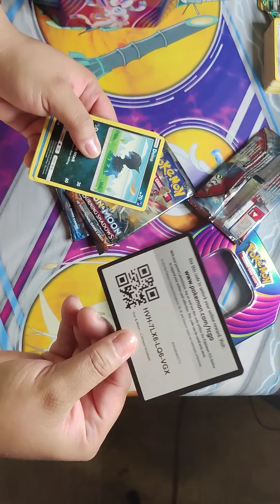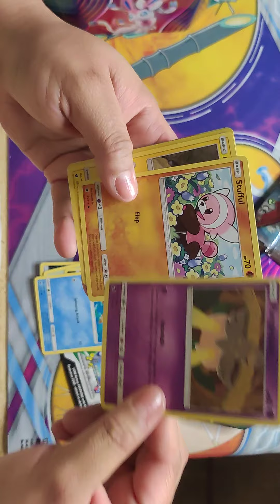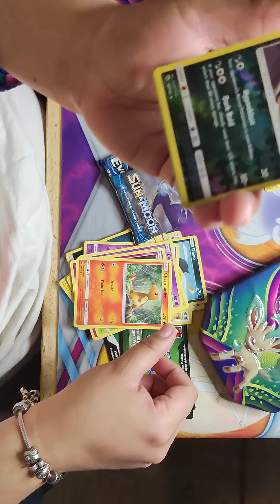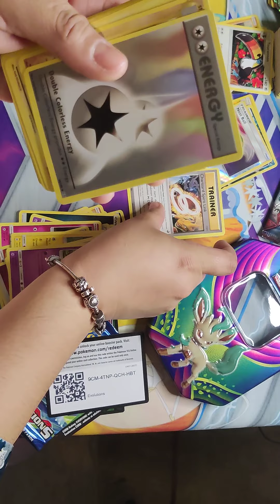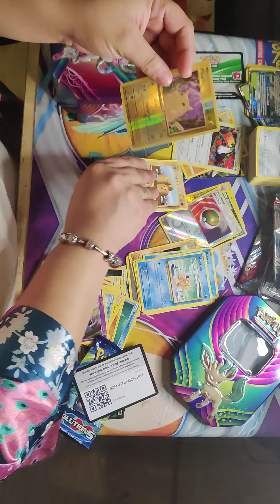OPENING LEAFEON TIN!